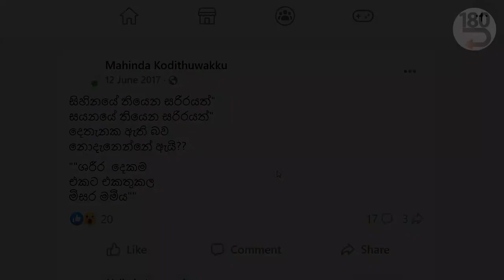මන් ලංකාවට එන්නෙ සුදුසු වෙලාවට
මට එන්න රටේ තව බොහෝමයක් වැඩ සිද්ධ විය යුතුයි

❤️නිවන් දකින්න ඕන්නම් ඇස් දෙක පොඩ්ඩක් ඇරගෙන ඉඳහං❤️ වෙනවද බොඳ ? ඔන්න ඕක කපාගත්තයින් පස්සෙ තියෙන්නෙ නිවන #180 අවලෝකිතේෂ්වර ශ්‍රී ලංකාව රාජ්‍ය අනුග්‍රහය

2023 පෙබරවාරි 17 මරණ තොටුපළ සද්ධර්ම පුන්ඩරික සූත්‍රය